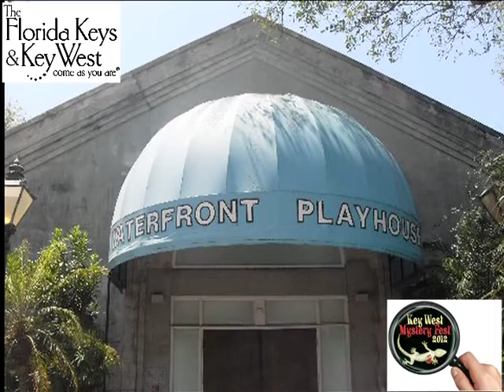The Waterfront Playhouse Of Key West Is On WEYW 19 TV & Internet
The Waterfront Playhouse has been entertaining Key West audiences for over 70 years. Located in the heart of Key West's historic Mallory Square, this not-for-profit, professional theater attracts locals and tourists with a wide range of theatrical fare. The Playhouse is an intimate 150-seat theater located steps from Key West's nightly sunset celebration.

The Playhouse utilizes Key West's rich talent pool of actors, directors and designers, as well as attracting internationally known luminaries including Kelly McGillis, Donna McKechnie, Charles Busch, Terrence McNally, Israel Horowitz and Carl Hiaasen.

Recent hit productions at the Playhouse include Lend Me a Tenor, Dirty Rotten Scoundrels, Doubt; Twelve Angry Men, The Full Monty, Reefer Madness, Regrets Only; The Musical of Musicals; Urinetown, BitchSlap!, Gore Vidal's The Best Man; Equus and the world premiere of Carl Hiaasen's Lucky You, as well as many others.

When the sun sets, the curtain rises at the Waterfront Playhouse.

For More Information & To Purchase Tickets,